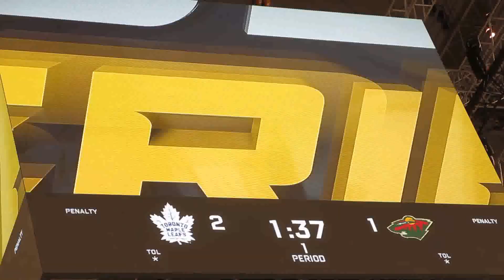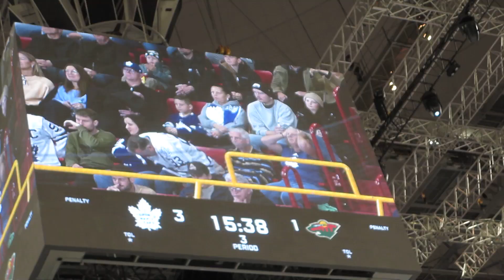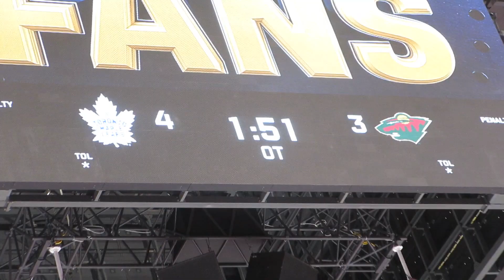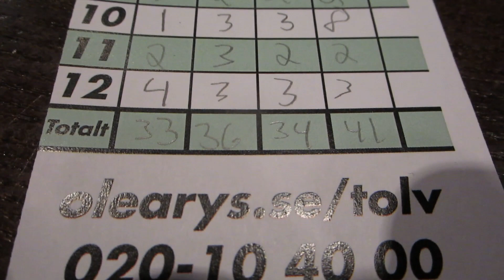This Is What Causes My Whole Demise - Day 9 - Stockholm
We make our way to the NHL Global series game of the Toronto Maple Leafs versus the Minnesota Wild. We have wicked seats, then go to a gaming pub followed by and Ice Bar.

to save 45$ on your first stay.

to receive 25$ off your first rental.